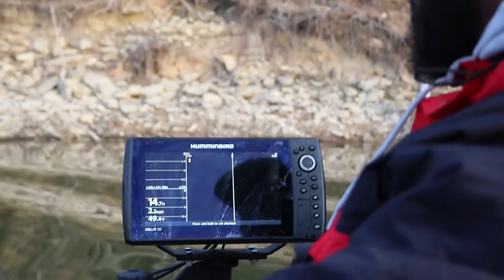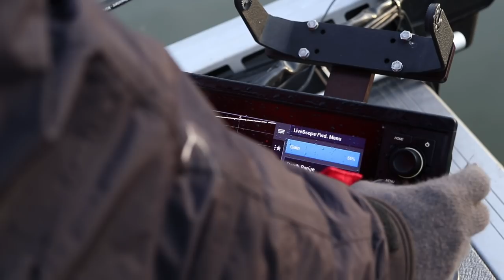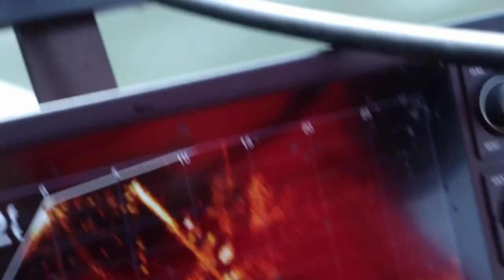Crappie Fishing A River in the Winter (Brazos River, Texas) pt 1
In this video I flew to Texas for one day to fish for crappie on the Brazos River with fishin Ken from HookCityTV. We had a blast using side imaging and livescope to find schools of crappie on brush piles and giant boulders submerged in this river system. Choosing the correct color was key to catch these early morning crappie, Ken suggested a blue-ice color pattern, and we started boat flippin fish almost immediately!
-FC

 SONAR SETUP
Trolling motor - Garmin 93sv

Boat Dash- Humminbird Helix 9

Cameras:

Vlog Cam
GoPro 4 (best audio)
Underwater camera

Lenses:
Vlog Lens- Canon 10-18mm Wide angle
Main Lens- Canon 18-55mm
Long Lens- Canon 55-250mm